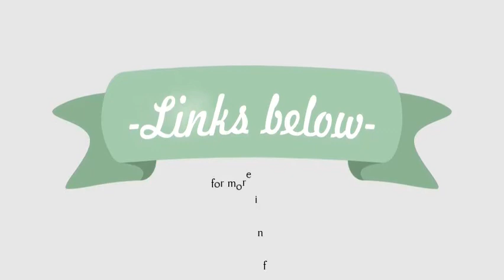Most Wished 5 Artificial Trees for Decoration Available On Amazon 2021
The 9 Best Artificial Christmas Trees of 2021 s: thespruce Holidays & s s s: thespruce Holidays & s sApr 8 — The best artificial Christmas tree should be easy to assemble and have a full, natural look. We tested the. Festive, no-fuss trees to make holiday decorating a little easier. Written by. We may receive commissions on purchases made from our chosen links. Best. The 5 Best Christmas Tree Bags of 2021. 34 Best Artificial Plants 2021 | The Strategist | New York. s: nymag strategist best-artificial-pla. s: nymag strategist best-artificial-pla. Jan 15 — The best artificial plants include fiddle-leaf figs, rubber trees, bonsai, Japanese. While it's easier than ever to buy live plants online, sometimes, despite our best intentions, those live. Like any living plant, artificial plants can work wonders for any décor. 5' F Fiddle Leaf Tree in Starter Pot by Valerie. The Best Artificial Christmas Tree for 2021 | Reviews by. s: nytimes s Holiday Decorating s: nytimes s Holiday DecoratingDec 11 — Our pick. National Tree Company 7. 5-foot Feel Real Downswept Douglas Fir (PEDD1-D12-75) Upgrade pick. Balsam Hill 7. 5-foot Vermont White Spruce Flip Tree Color + Clear LED. Upgrade pick. Balsam Hill 7. 5-foot Nordmann Fir Color + Clear LED. Budget pick. Home Accents Holiday 7. 5-foot Unlit Dunhill Fir. Also great. Also. 530. 00 ‎In stock 18 Of The Best Artificial Christmas Trees You Can Get Online. s: forbes sites 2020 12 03 best-artif. s: forbes sites 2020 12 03 best-artif. Dec 3 — Deciding to purchase an artificial Christmas tree is a big step. “This is our favorite Christmas decoration in the house,” a five-star reviewer. 50 Artificial Trees That Are Worth the Money in 2021 | Houzz s: houzz Artificial Plants & Trees s: houzz Artificial Plants & TreesBrowse a wide variety of artificial plants on Houzz, including artificial trees, silk plants and fake palm trees to decorate your home year-round. 7 5' Areca Palm With 1966 Leaves Uv Resistant, Indoor and Outdoor. Whether you're looking to buy Artificial Plants & Trees online or get inspiration for your home, you'll find just. 50 Most Popular Artificial Plants and Trees for 2021 | Houzz s: houzz Artificial Flowers & Plants s: houzz Artificial Flowers & PlantsBrowse a wide variety of artificial plants on Houzz, including artificial trees, silk plants and fake palm trees to decorate your home year-round. HOUZZ RESEARCH FIND PROFESSIONALS. F Succulents In Gold Handpiant Ceramic Footed Stand, 5". 5' Ranch Grass, Green, Set of 2by Amazing Green, Inc. (1) 187. Amazon Best Sellers: Best Artificial Trees - Amazon s: amazon bestsellers home-garden s: amazon bestsellers home-gardenFind the top 100 most popular items in Amazon Home & Kitchen Best Sellers. Fopamtri Artificial Areca Palm Plant 5 Feet Fake Palm Tree with 17 Trunks F Tree for Indoor. Bolylight Lighted Birch Tree Artificial Small Tree Tabletop Decoration White Christmas Tree for. 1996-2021, Amazon , Inc. or its affiliates. People also askWhat is the best artificial Christmas tree that looks real? Which fake plants look most real? Where is the best place to get fake plants? What are the best fake plants? Feedback Shop Amazon | Artificial Trees & Shrubs s: amazon artificial-trees-shrubs s: amazon artificial-trees-shrubs 24 of 2000+ — Discover Artificial Trees on Amazon at a great price. Get it as soon as Mon , Apr 26. 8. 3"-9" Tall for Indoor Greenery Tabletop Décor Centerpiece. 4. 6 out of. Two 5 Foot Outdoor Artificial Cedar Topiary Trees Potted Plants Two Peace Construction. 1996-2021, Amazon , Inc. or its affiliates. Best Artificial Christmas Trees for Indoors | 2021 s: tinytreedecor best-christmas-trees s: tinytreedecor best-christmas-treesA good artificial Christmas tree should last for at least five to ten years. We'll also highlight some of the top Christmas trees that have great reviews online. This tree from Northlight also includes all the lights and decorations for the easiest.